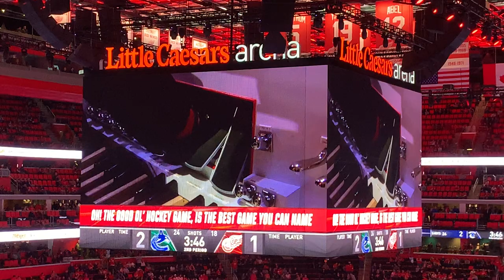The Good Old Hockey Game- Lance Luce @ LCA Detroit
Detroit Red Wings 11-6-18